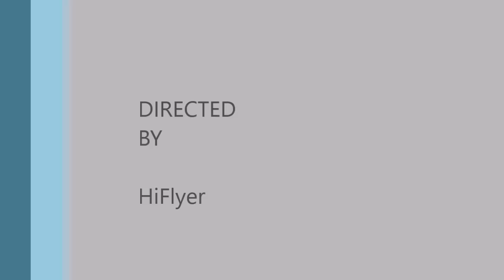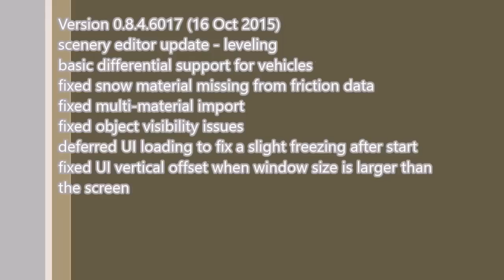A Visit to Outerra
The latest demo version of Outerra includes a C-172 for pilots to test and get a taste of the world of Outerra.

(Hmmmmm. My first try using Youtube supplied music. it's ok, I guess...)